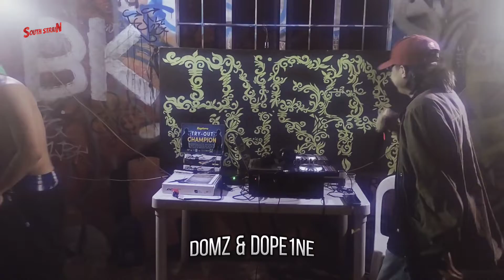Nag Babaga Domz & Dope1ne On Rapture Try Outs